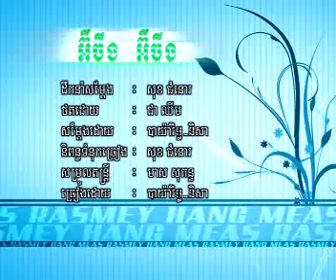enhjeng enhjeng by bayarith and nisa (RHM vol 414) vcd 161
HM vol 414 vcd 161